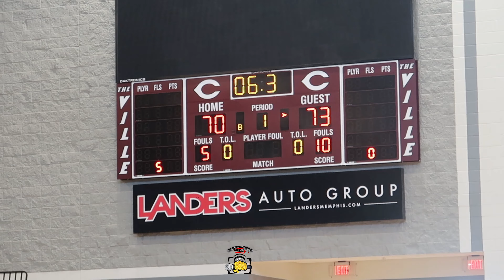MBA vs TN Blazers (Memphis In May)